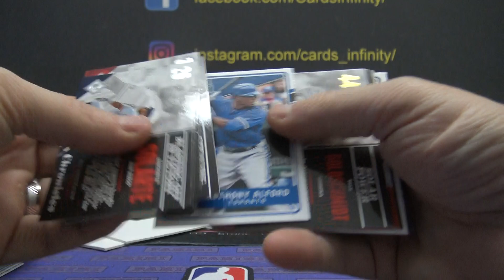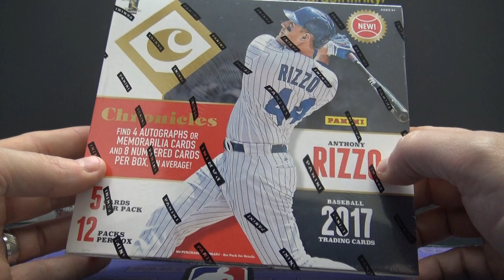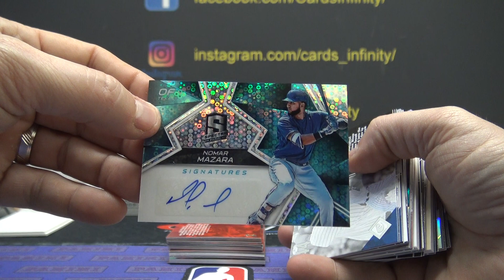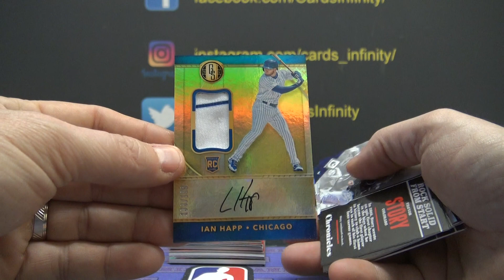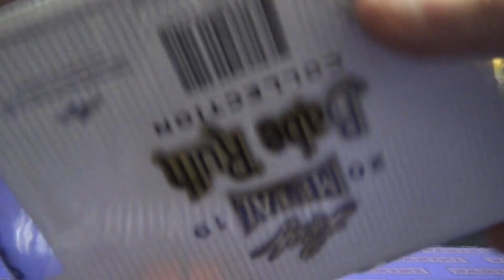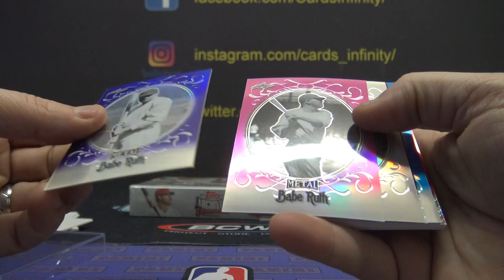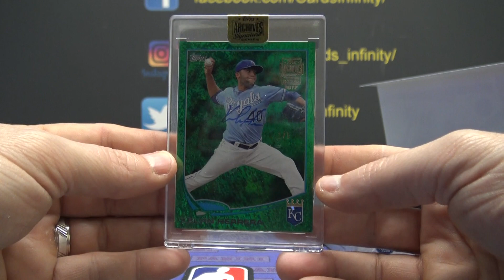Kris' 2017 Panini Chronicles & Archives Signatures MLB Baseball 3 Box Break